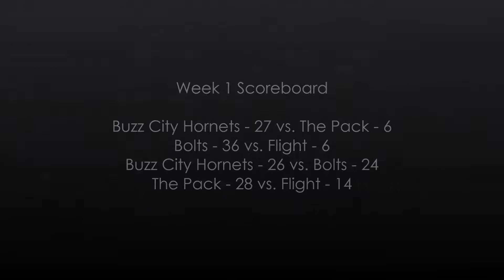CTFFL Summer 2016 Coed Week 1 Highlights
Highlights of Coed 4 v 4 Week 1 games of the Summer 2016 season